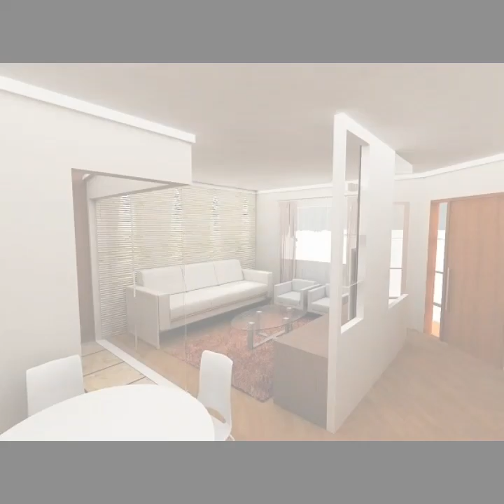latest and trendy wooden comfortable beds design and ideas for duplex homes interior design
beautifulhomedecors hello friends, my channel all about home decoration And interior designs ideas.you mostly watch in my youtube channel videos

hexagon mirror wall sticker design
glass wardrobe design
hexagon mirror wall sticker shop
hexagon mirror wall sticker
aluminium door design
aluminum door design
room decorating ideas for birthday
hexagon wall decoration craft
royal bed design
glass wardrobe designs for bedroom
mirror stickers for walls
mirror wall decoration ideas living room
rajokio khat
mirror wall sticker
wall mirror decorating ideas
glass wardrobe
stairs design ideas for luxury homes latest 2021
wardrobe colour combination
aluminium main door design
bathroom partition ideas
corner wardrobe design ideas
aluminium wardrobe designs
hexagon mirror
acrylic mirror wall stickers
hexagonal mirror stickers
sticker mirror wall
wall mirror stickers
duplex staircase
honefoss
honefoss ikea

aluminium door
besan design
corner wardrobe
mirror decor
simple sofa design
wall mirror design for bedroom
wardrobe color combinations
wardrobe colour
3d acrylic mirror wall stickers
glass partition in bathroom
glass window design
mirror sticker
mirror stickers
mirror wall
mirror wall stickers
small duplex house design ideas
sunmica colour combination for wardrobe
wooden staircase
3d mirror wall stickers
acrylic mirror wall stickers design
bathroom design
bathroom partition wall
bedroom cupboard colour combinations
birthday decorations
hexagonal mirror stickers design
how to decorate mirror at home
lcd wall design
mirror design
mirror design ideas
mirror design on wall
birthday decorations
lcd wall design
mirror design
mirror design ideas
mirror wall design
new sofa design 2022
royal bed
royal sofa
small kitchen design ideas
sticker mirror
wall decoration ideas
wooden sofa set designs